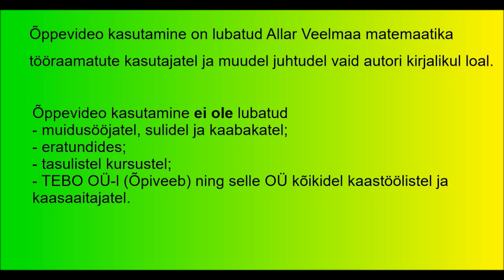2016 lai 2 1